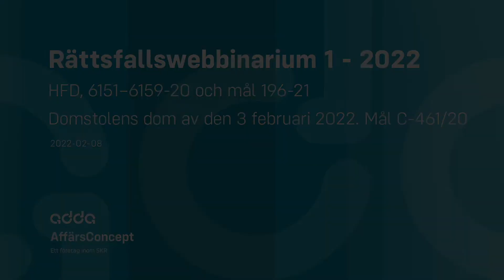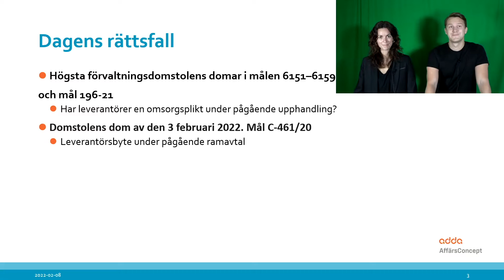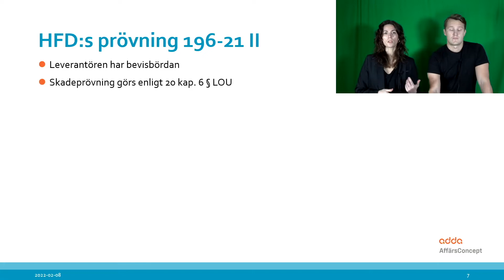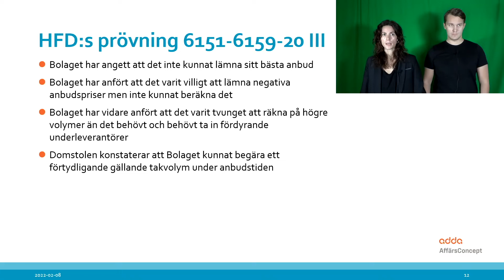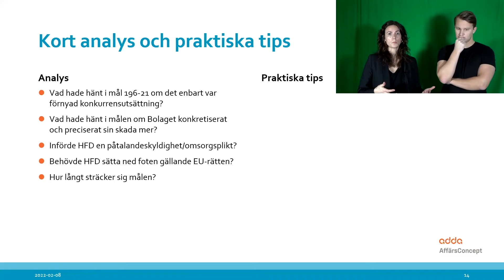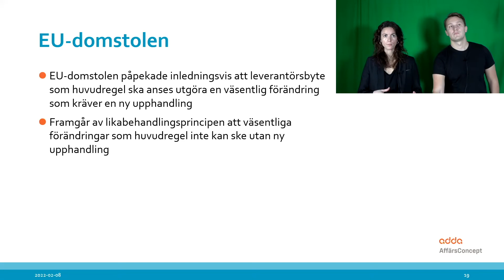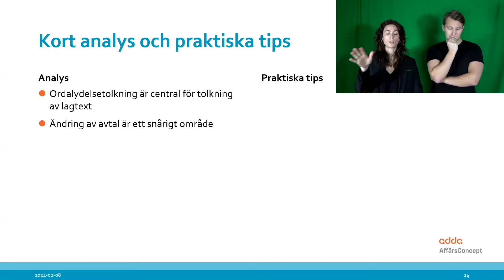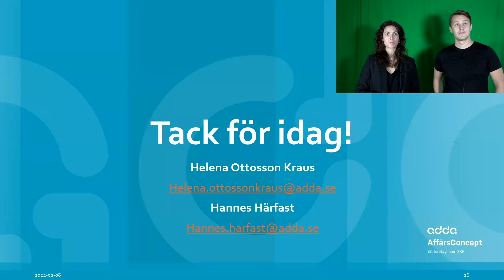Rättsfallswebbinarium 1 - 2022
Adda AffärsConcepts jurister och affärsrådgivare Helena Ottosson Kraus och Hannes Härfast går igenom två domar utifrån nedan frågeställningar:

Högsta förvaltningsdomstolens domar i målen 6151–6159-20
och mål 196-21
- Har leverantörer en omsorgsplikt under pågående upphandling?

Domstolens dom av den 3 februari 2022. Mål C-461/20
- Leverantörsbyte under pågående ramavtal